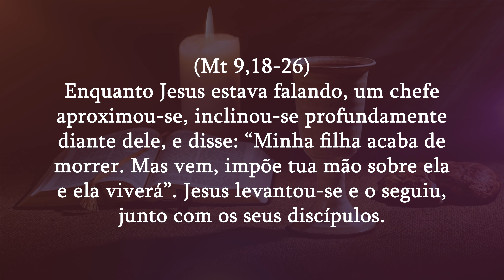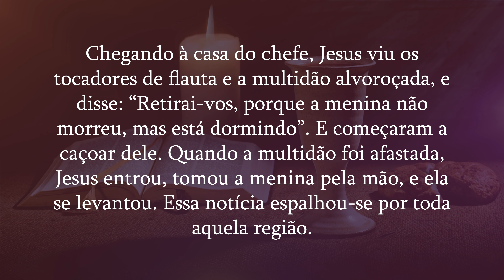A tua fé te salvou (Mt 9,18-26) | Diário do Rocio 10/07/2023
O Evangelho de hoje é tirado de (Mt 9,18-26): Enquanto Jesus estava falando, um chefe aproximou-se, inclinou-se profundamente diante dele, e disse: “Minha filha acaba de morrer. Mas vem, impõe tua mão sobre ela e ela viverá”. Jesus levantou-se e o seguiu, junto com os seus discípulos. Nisto, uma mulher que sofria de hemorragia há doze anos veio por trás dele e tocou a barra do seu manto. Ela pensava consigo: “Se eu conseguir ao menos tocar no manto dele, ficarei curada”. Jesus voltou-se e, ao vê-la, disse: “Coragem, filha! A tua fé te salvou”. E a mulher ficou curada a partir daquele instante. Chegando à casa do chefe, Jesus viu os tocadores de flauta e a multidão alvoroçada, e disse: “Retirai-vos, porque a menina não morreu, mas está dormindo”. E começaram a caçoar dele. Quando a multidão foi afastada, Jesus entrou, tomou a menina pela mão, e ela se levantou. Essa notícia espalhou-se por toda aquela região.